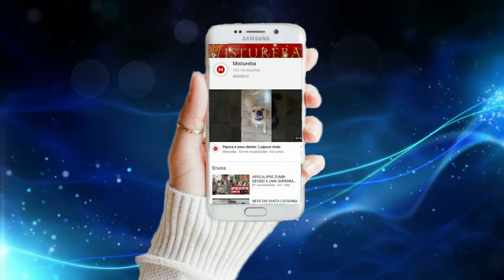VULCÃO NO BRASIL FICA 1 MÊS EM ERUPÇÃO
▶ COMPARTILHE